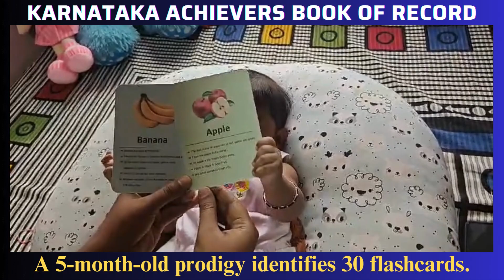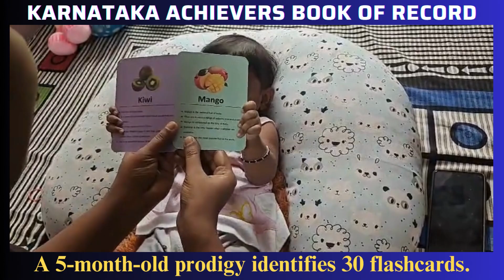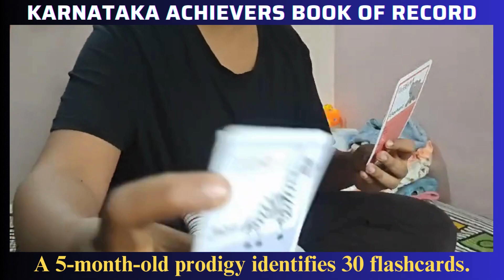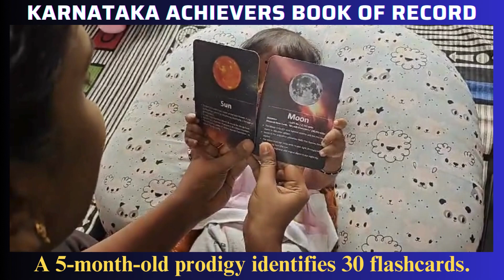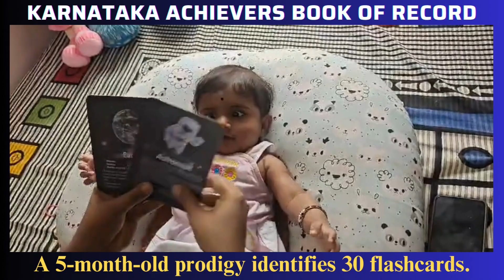Charuvi Naidu l A 5-month-old prodigy identifies 30 flashcards l#karnatakaachieversbookofrecords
Charuvi Naidu was born to Sandeep & Sushma on the 10th of July 2023 in Bengaluru, Karnataka, India. She Has created a new record in the kid's category at Just a 5-months-old by identifying 30 flashcards as below; 16 fruit cards, 10 animal cards, and 4 solar system related cards. Seeing an infant baby girl’s astounding identifying skill, KABR proudly appreciated and honored her today.
Welcome to the official page of Karnataka Achievers Book of Record. Everyone on this earth has a unique and wonderful talent, which makes them different from others. Maybe it's through their innate talent or persistent efforts and exceptional achievement in their field and finally, they will get the desire to achieve something in life with better guidance. Hence, The Karnataka Achievers Book of Record stands as a provider of such guidance! Let's look at the KABR talents in various categories from tender-age to adult, Individual to the academy, corporate, creative, longest, smallest, Dance, etc. KABR is a leading records platform with the motto of "Never Give Up" under the theme of Empowerment of achievers and we are grateful to all of you for your heartiest wishes and blessings!

Please go through our official sites for more updates.